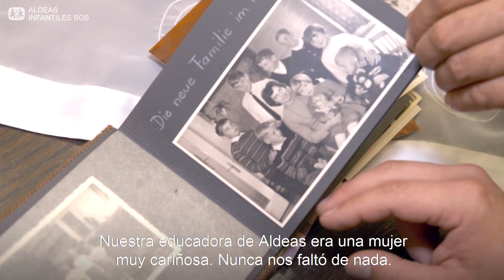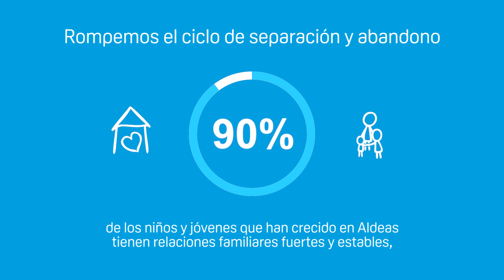Mi historia en Aldeas - 70 aniversario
Erwin es uno de los primeros niños que creció en una de nuestras aldeas. Nos cuenta que fue muy feliz junto a sus hermanos. Nunca les faltó de nada.

El sentimiento de unión, seguridad y estar siempre unidos. Es algo que aprendió en Aldeas.